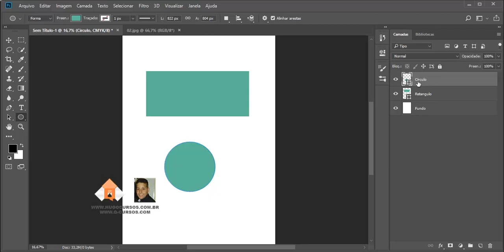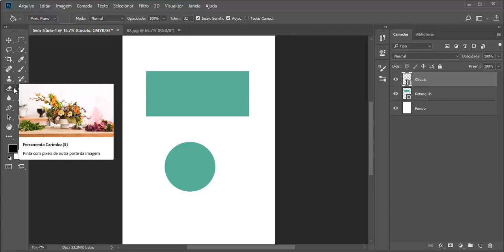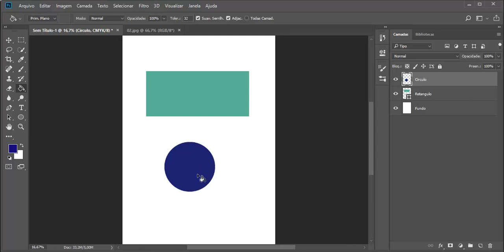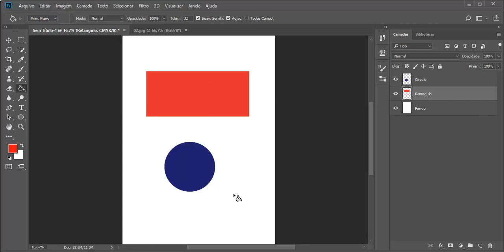Curso de Photoshop CC 2018 - Aula 08 - Editando as camadas